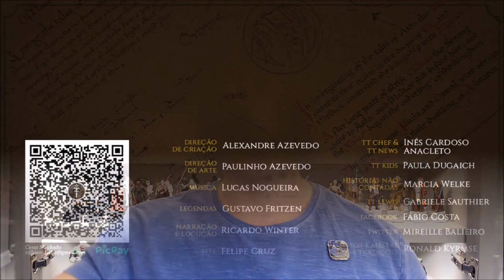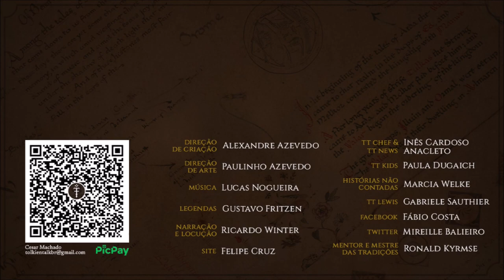Nan Elmoth | TT 585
Nan Elmoth era a floresta com as maiores árvores de Beleriand, fazendo parte do Reino de Doriath de Thingol e Melian; lar de Eöl, o Elfo Escuro, Aredhel e Maeglin.

APRESENTAÇÃO

Legendas em Inglês:
Pedro Andrade / @pedrohsaandrade

CONFIRA TAMBÉM!

MÍDIAS SOCIAIS

TRILHA SONORA

IMAGENS E ARTISTAS:

J.R.R. Tolkien, Christopher Tolkien, Elena_Kukanova, Lady_Elleth, Lída_Holubová, bobgreyvenstein, roseymidnight, noldomirwen, Stefan_Meisl, Ted_Nasmith, liigaklavina, madlore, arsenixc.